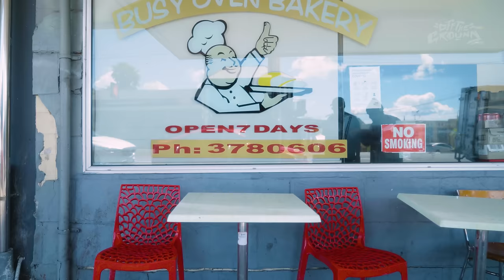Busy Oven Bakery, Ponsonby, Auckland (Guest: INF) - BAKERY RUN Episode 50 | AN OTG ORIGINAL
We linked up with INF from the most electrifying rap group in the country, SWIDT to check out a mass requested, Busy Oven in Ponsonby.

We check out the infamous 'St Paul's Special' and hit up the Steak & Cheese for good measure in this 50th episode of the BAKERY RUN!

Run with us as we see what Busy Oven is all about and let's see if we can get some sneaky BAKERY RUN related bars into a song, LETSGO!

00:54 🥧 Busy Oven bakery offers a specialty called St Paul special, a pie sandwich with cream inside.
02:44 🍰 The hosts try the St Paul special, breaking a pie in half and adding cream for a unique experience.
04:39 🌟 The cream pie joint, once priced at two bucks, has novelty and convenience but can be messy.
06:45 🍞 Nostalgia plays a significant role in people's attachment to bakeries, enhancing the overall experience.
07:42 🍽️ The hosts rate the steak and cheese pie, praising its quality.
10:36 🍪 They review the chocolate gingerbread man.
13:53 🥧 The steak and cheese pie receives high praise with minor suggestions for improvement.